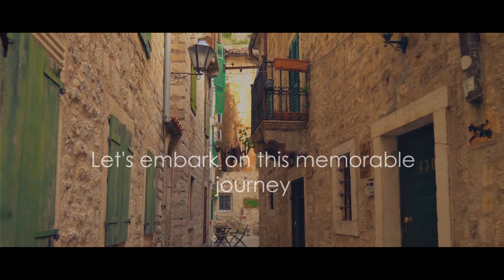Sicily's Top 10: A Journey Through the Most Picturesque Villages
Don't know Italy and Sicily in particular? Would you like to or are you already traveling throughout Europe and would like to discover the roads of Sicily?
Have you heard of Syracuse, Erice, Cefalù, Savoca, Castelbuono, Modica, Ragusa Ibla, Taormina, Palermo, Agrigento, Etna?
Watch the video and fall in love with this island too: Sicily